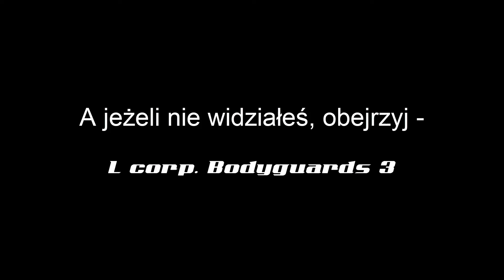L corp. Bodyguards 4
💣L corp. Bodyguards 4 - Najlepszy duet powraca i rozwalą jeszcze więcej niż ostatnio. Tym razem będą ratować dupę ślicznotce, jak im pójdzie?

👊Spodobał Ci się film? Chcesz więcej? Zostaw łapę i suba!👊

🎤Soundtrack- Jeśli YouTube znalazł... To masz go trochę niżej podanego

Polecam poprzednią część, jest równie dobrze zajebista ~Lewy